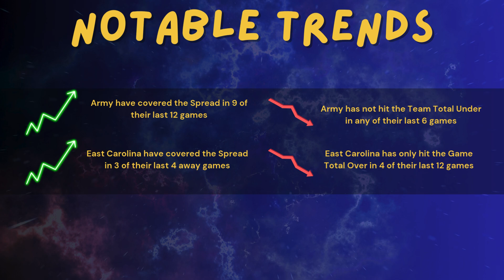College Football Best Bets - Army vs. ECU - WEEK 8 Picks and Predictions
Providing the best college football bets for tomorrow's game between Army and ECU. The Army Black Knights are the best they've been in years, while the East Carolina Pirates have been underwhelming. Army is a perfect 6-0 against the spread, and they'll look to be one of a couple teams to keep that up after tomorrow.